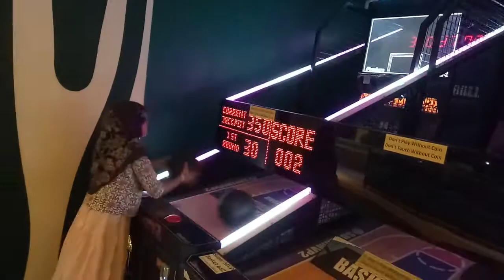Children Playing at Toggy World, Kids Fun Zone, Bashundhara City. Gaming, Riding, Racing Zone.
Bashundhara City, Dhaka, Bangladesh. - Arshiya, Sanvi, Saskiya, Lamiya - 26 FEB, 2021